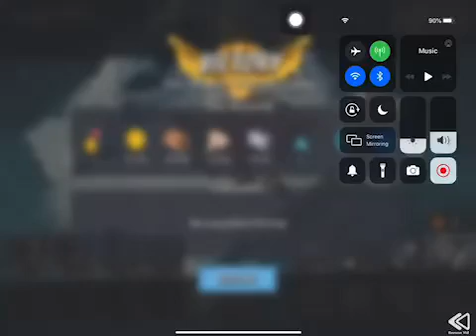Boom Beach - Attack 2332 (Reverse)